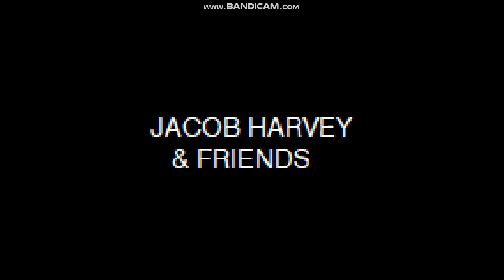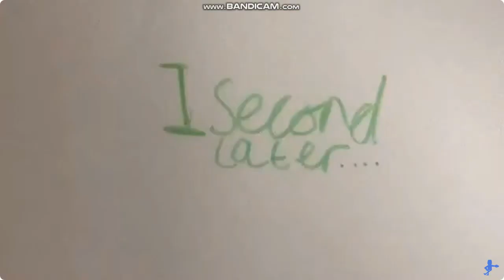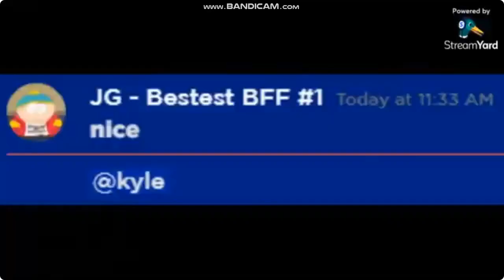HappyTown | S3E2 | Jacob Harvey and Friends | Episode Three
HappyTown | Season 3, Episode 2 | Jacob Harvey and Friends | Season One, Episode Three

Credit to: Danganronpa, Pripara, JacobH and Pretty Cure All Stars 64